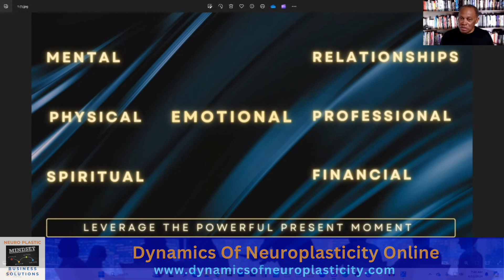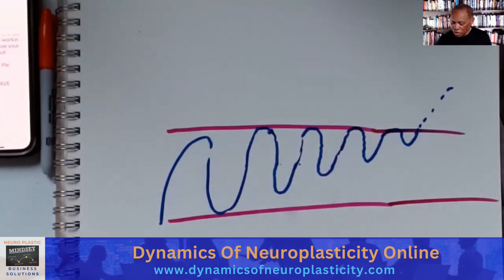Unlock Your Brain's Potential 🧠💡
The power of neuroplasticity enables you to rewire your brain for lasting change.
Synaptogenesis is the process and it's easier than you may think.